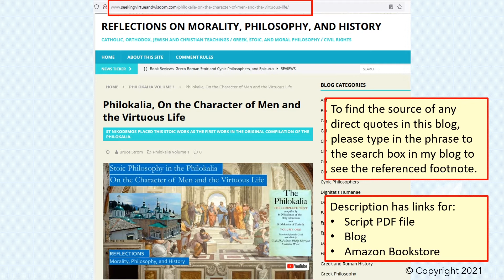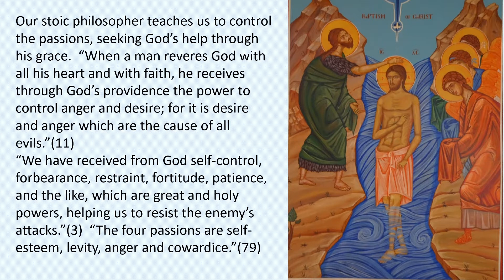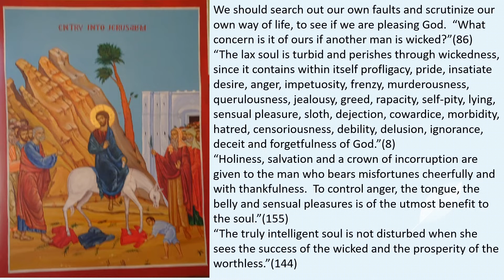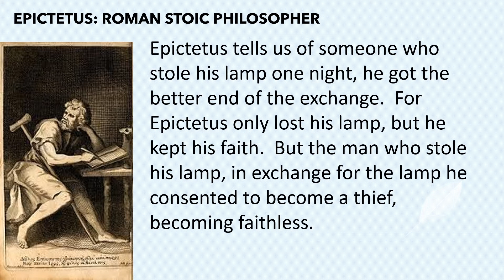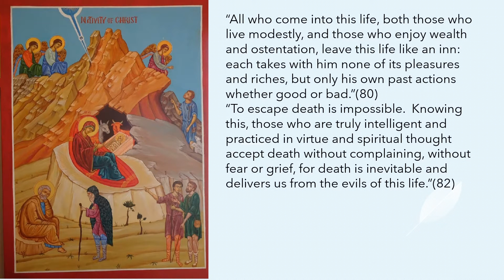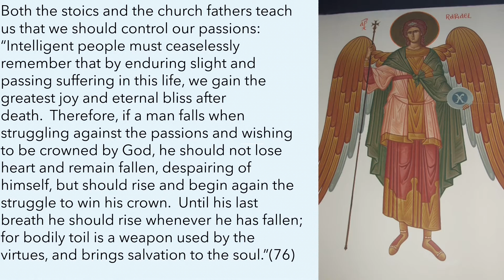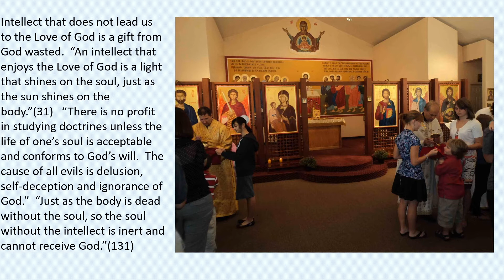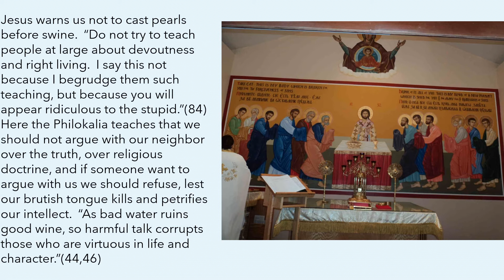The Stoic Philosopher "St Anthony" in the Appendix of the Philokalia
St Nikodimos, when he compiled the Philokalia, placed the work “On the Character of Men and the Virtuous Life” as the first chapter in the Philokalia, as it was credited to St Anthony, one of the first Fathers of the desert.  The editors of the modern compilation of the Philokalia relegated this work to the Appendix, arguing that it was more stoic than Christian, noting that biblical references are wholly absent from this work, unlike the rest of the Philokalia, which are replete with quotes from the Scriptures.  We are happy they relegated it to the Appendix rather than omitting it, since it is truly a treasure.

Our Christian stoic philosopher teaches us about:
• Controlling your passions, and controlling your anger and desire.
• Loving God and loving our neighbor.
• Living a virtuous life, and a life that is both frugal and grateful, without complaints.
• Need for justice without anger, justice free of passions.
• The godly intellect that strengthens our soul and faith.

The Philokalia: The Complete Text (Vol. 1)
The Philokalia: A Classic Text of Orthodox Spirituality, Essays